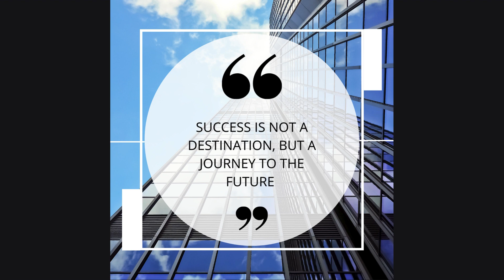Cellular Memory and Its Use in Science Today_Oct 2023_WEL Barcelona, Spain trailer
Cellular Memory and Its Use in Science Today
By Ambassador Terry Earthwind Nichols
Father of Repetitive Behavior Cellular Regression

"I took a psychology class in high school and remember studying a little bit about Dr. Freud. I had no motivation to take that class; now I’m grateful that I did. Dr. Sigmund Freud believed that what people suffered from in adult life stemmed from a traumatic event early in childhood. He was right, yet he couldn’t find a consistent method to find an amnesic early childhood trauma using hypnosis and I did... WITHOUT the use of hypnosis… NLP, EMDR, EFT, drugs or psychotropics.

In 2009, after standing on the edge of a building perfectly calm and ready to step off the edge, Terry Earthwind Nichols heard a voice saying, “Turn around, I have work for you”. When he turned around, no one was there. A few months later he had created a unique profiling system that stops repetitive behaviors. Ambassador Terry is the creator and Grand Master of Repetitive Behavior Cellular Regression®. When he’s not training his Repetitive Behavior Cellular Regression® Practitioners, Ambassador Terry can be found delivering intriguing keynote speeches or doing insightful interviews online and in-person around the world."